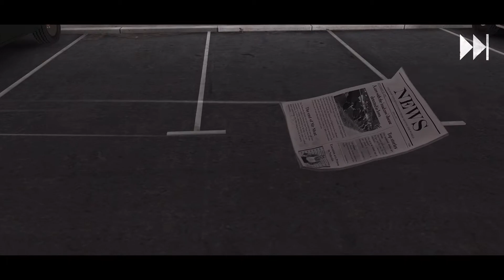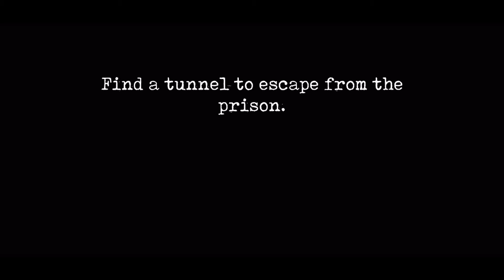Mr. Meat 2: Prison Break - Gameplay Walkthrough - Tunnel Escape (iOS)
Some features:
★Fun puzzles: Solve clever puzzles to escape from jail.
★Narrative cinematics: Discover the events of Mr. Meat's execution day.

Price ▶️ Free ($2.99 Remove Ads)